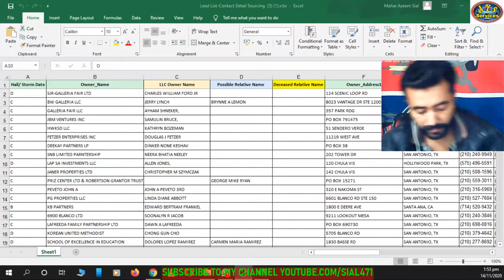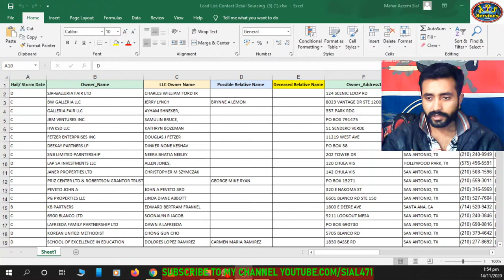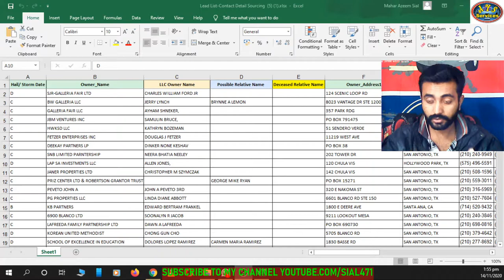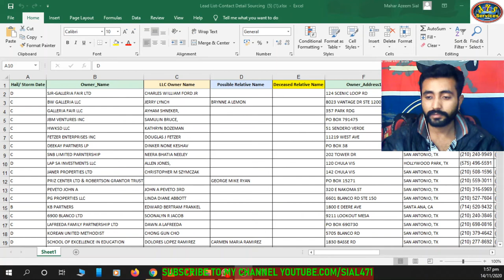What is Probate || Probate leads || Where to find Probate leads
Is video main probate leads ke bare main information btai hia.